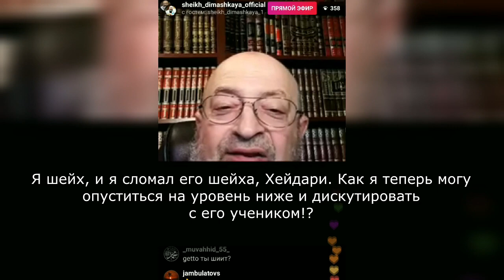Димашки оправдывает свой отказ от дискуссии с Курбаном Мирзахановым